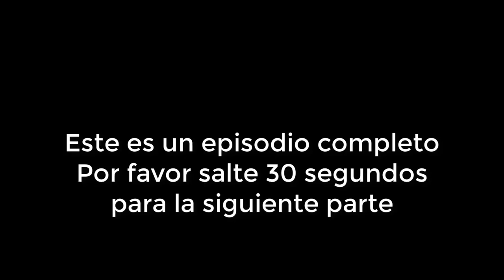Contigo Sí Capitulo 54 Parte 1/4 Completo HD